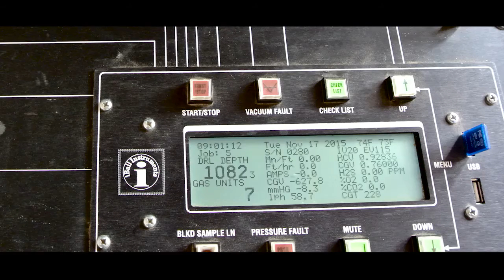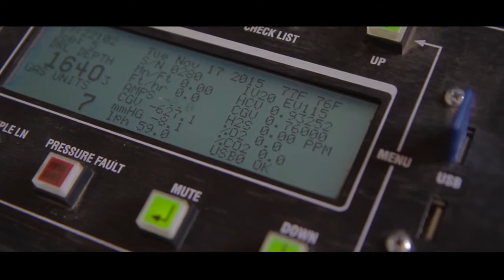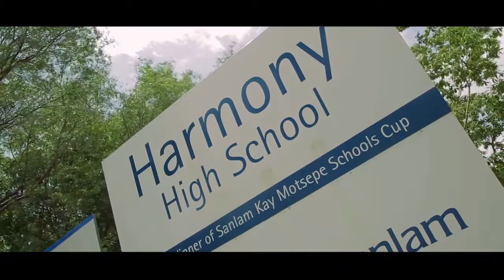Renergen - Afrox - Linde - Helium Launch Video - 04 May 2016